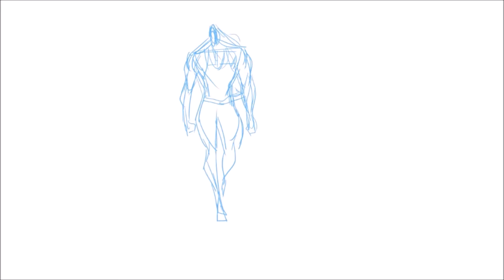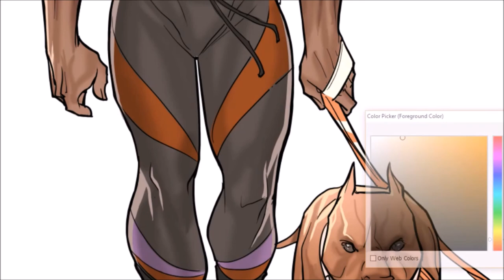Bishop - Workout Outfit / Quick Draw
I'm not sure if a man of the future would need to work out but here's a nonsense look at Bishop outfit